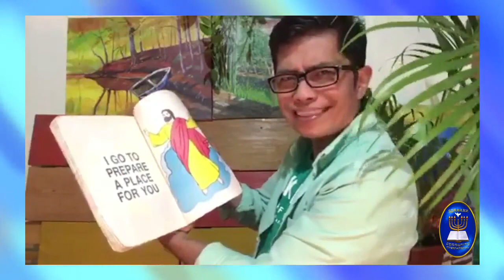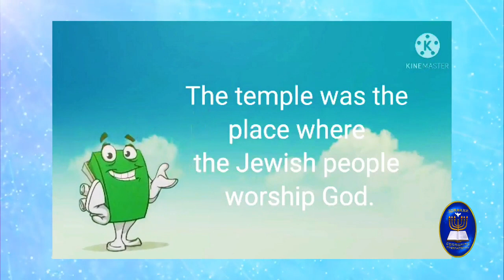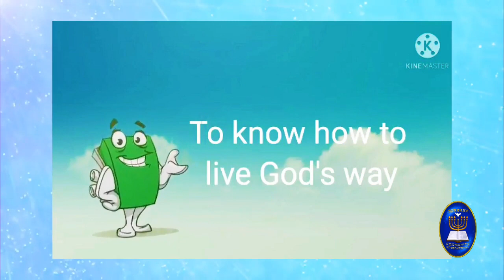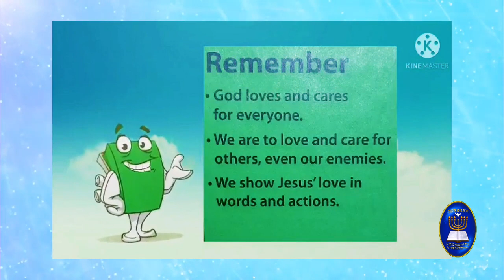BCI Kids Church (CSC) - Loving Others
The Greatest Journey Series
with Teacher Noel
Story by Teacher Kristine Visitacion